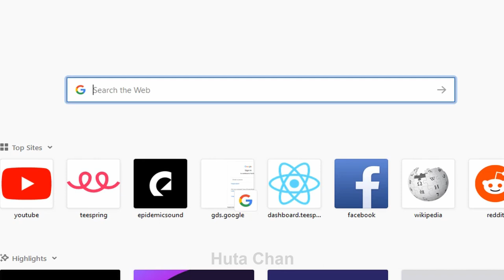How To Draw Mikasa Ackerman from AttackOfTitan | Huta Chan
Attack on Titan (Shingeki no Kyojin) is a Japanese manga series written and illustrated by Hajime Isayama. Mikasa Ackermann is one of the two deuteragonists of the series. She is the adoptive daughter of Grisha and Carla Jaeger and the adoptive sister of Eren Jaeger. I quite like her, so she is the first one I've drawn in that movie. (The next one hasn't been known yet :v)
En:
Official channel.

Vui lòng không Re-up dưới mọi hình thức. Please do not re-up!